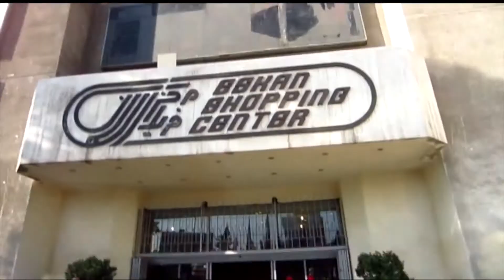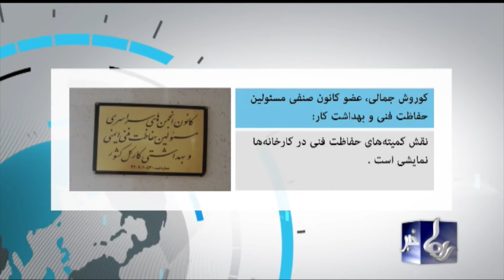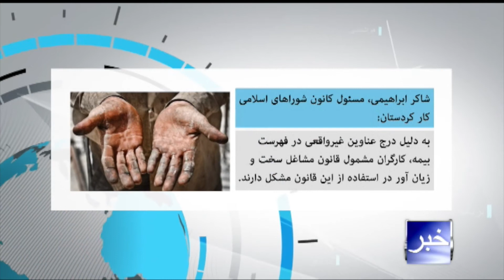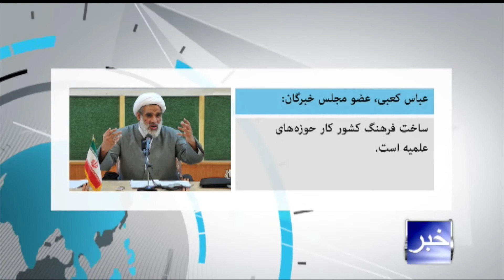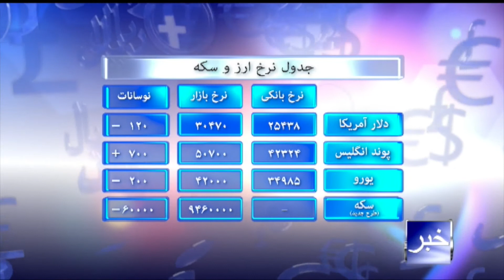Raha TV| خبر - News (29 Mar 14)